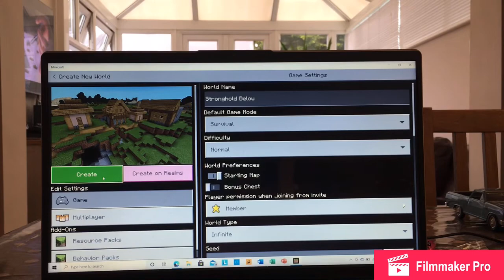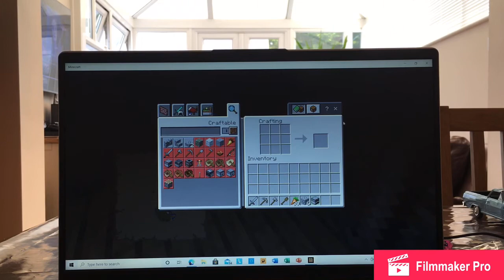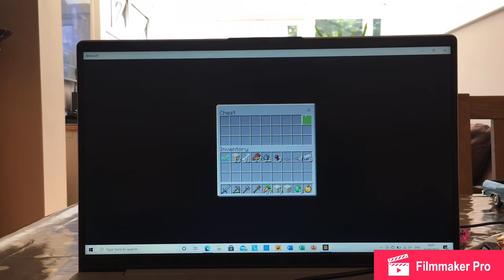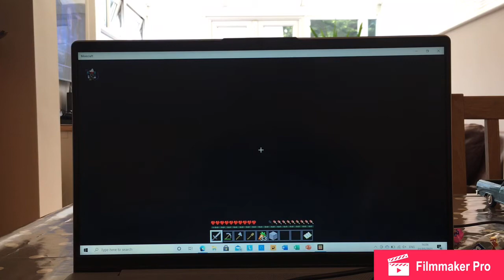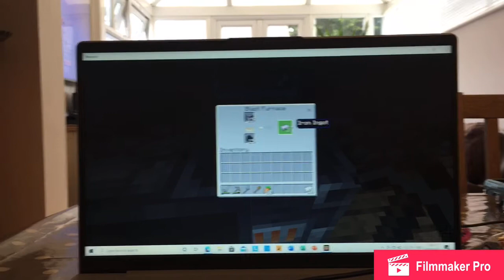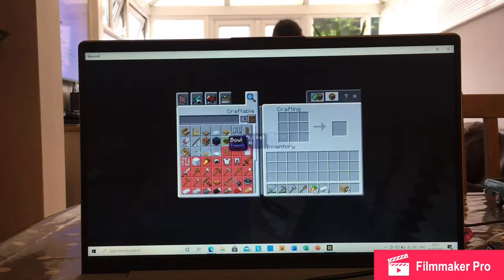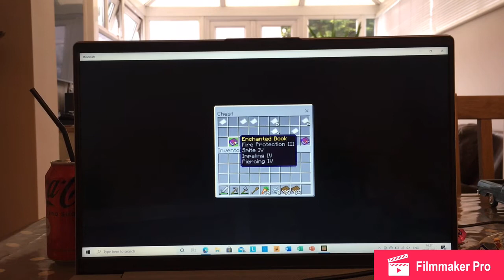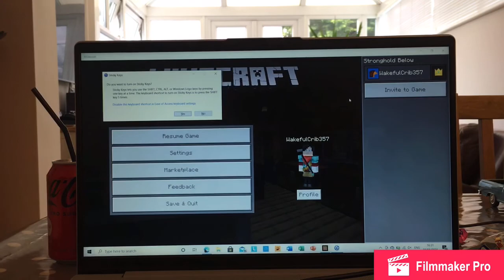Minecraft you n pc 2